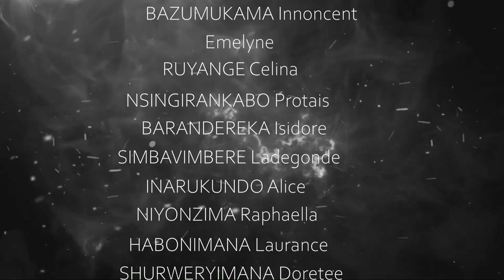NEW FILM INDANZI FINAL EPISODE KANYANA AHUY NA SE WIW SAMMY CIZA MUNYARI